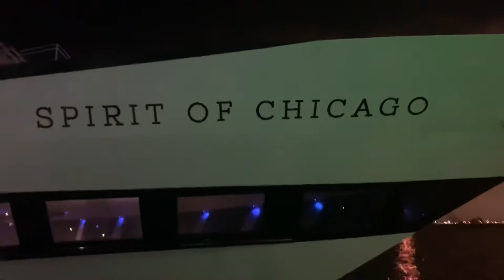Feliz año nuevo para Todos | Happy New Year